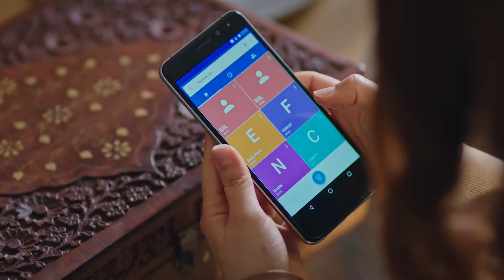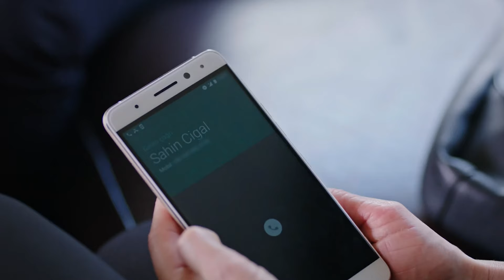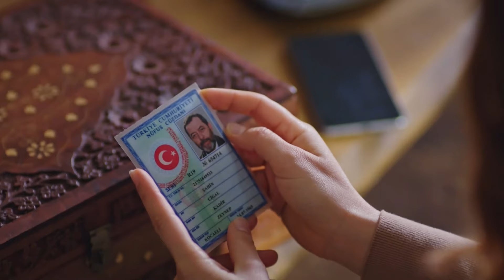مسلسل حب أبيض أسود | مقطع من الحلقة 10 | Siyah Beyaz Aşk | نامق يخبر إيديل عن شاهين